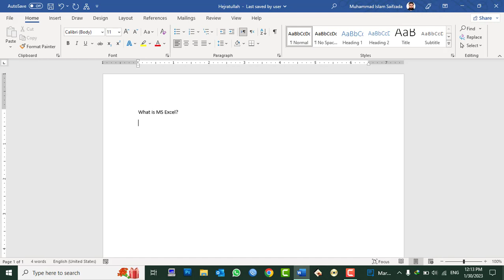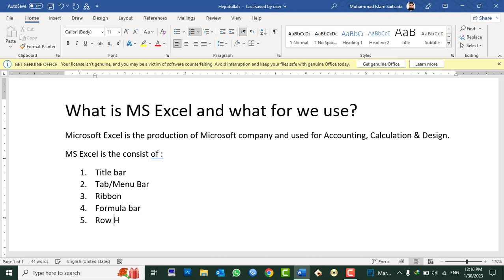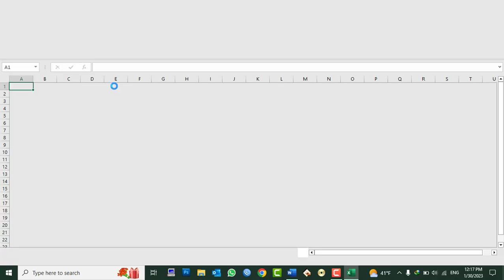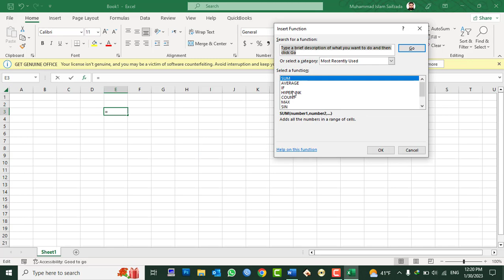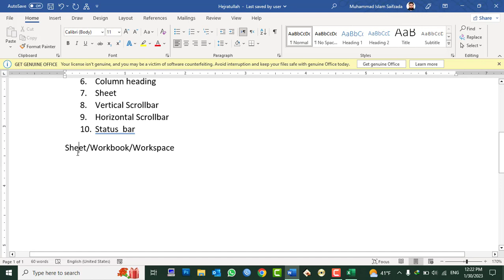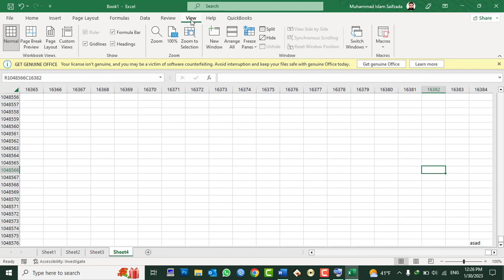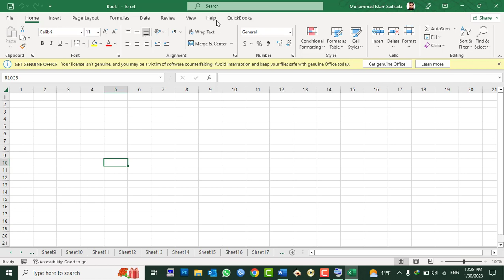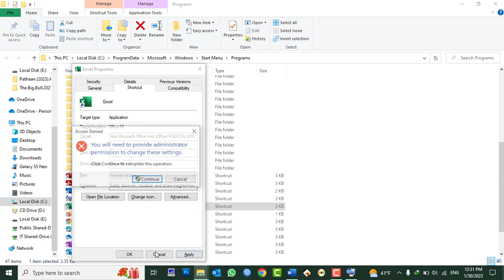MS Excel 2021 Tutorial In Pashto - Lesson 1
In this Lesson you will learn:
General Information about MS Excel and the ways you can Open MS Excel